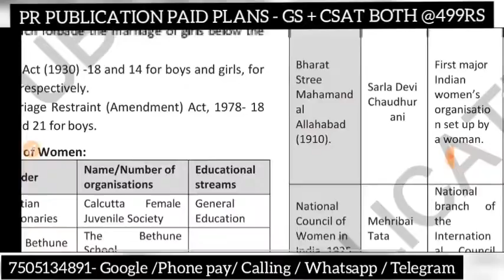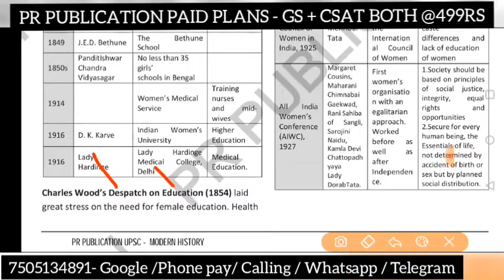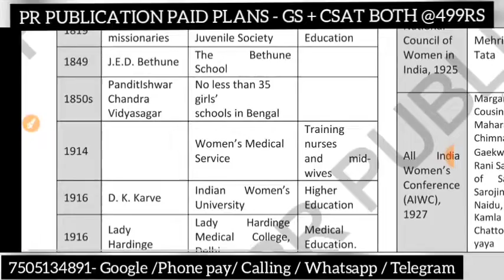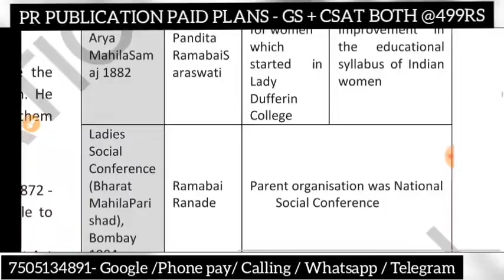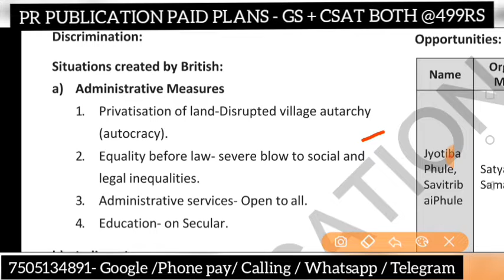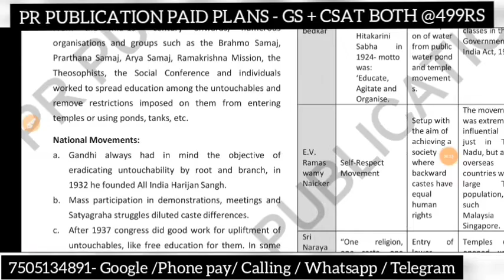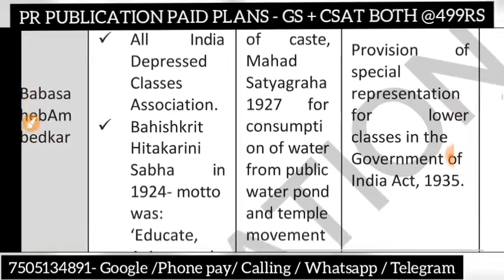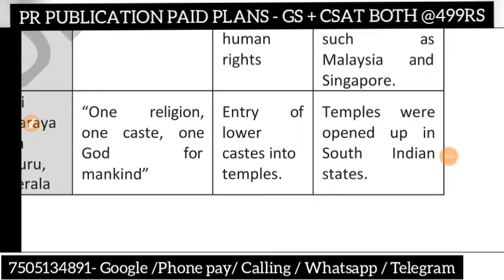{ C- 27} |Revolt of 1857 l Modern History | UPSC PRELIMS 2022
Guaranteed 60" Batch Complete detail for UPSC 2022 /2023 / 2024( COMPLETE BATCH - PRELIMS + MAINS )

OUR PLANS

1. UPSC PRELIMS BATCH - 5th June 2022 ( all subject - prelims exclusive - 499rs ( history , geography , polity ,economics , s &t - videos +pdf - HINGLISH )

2. UPSC COMPLETE BATCH - 2022 , 2023 ,2024
( prelims + mains - all subject -999rs - videos + pdf  - HINGLISH )

Aspirants we are starting our " Guaranteed 60 " batch . where we will guide all 60 UPSC aspirants for UPSC 2022 PRELIMS

Discounted Price - 499rs lifetime upsc plan ( ALL SUBJECT - HISTORY , geography , polity , economics , s&t , csat ) - prelims complete

Share payment screenshot after transaction - in whatsapp -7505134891

1. Connect with Pankaj Bohra Sir on instagram

PR PUBLICATION – LAST YEAR (2021)  ACHIEVMENTS

1 . UPPCS 2022 SELECTION  - 5